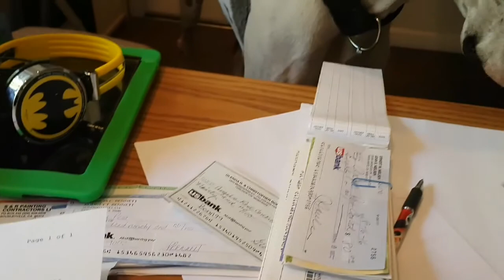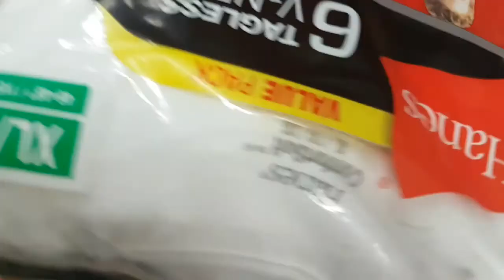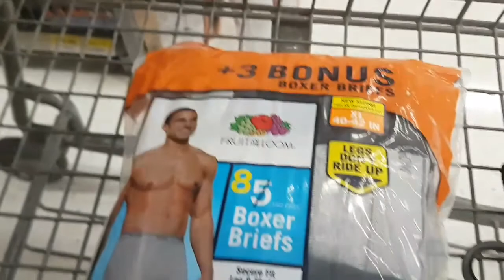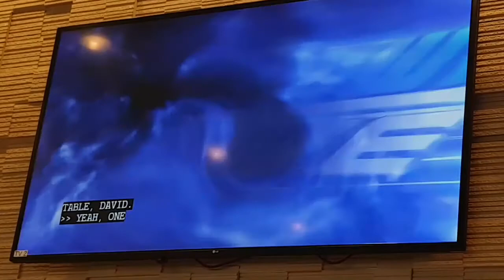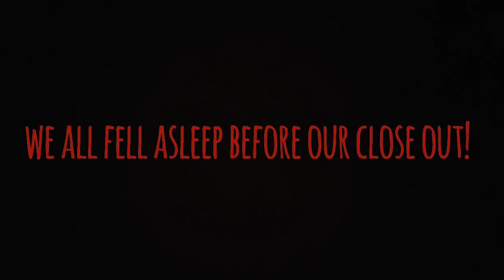WELCOMING A NEW DOGGIE TO OUR WORK FAMILY!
Welcoming a new dog to our work doggie family, going shopping and finishing it off with ice cream on top!